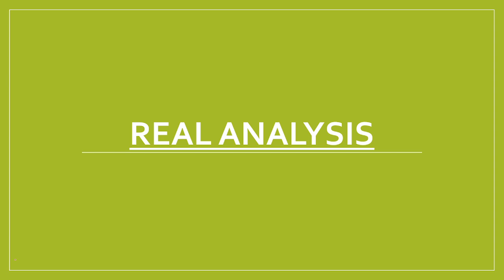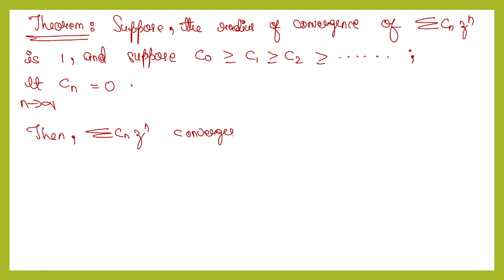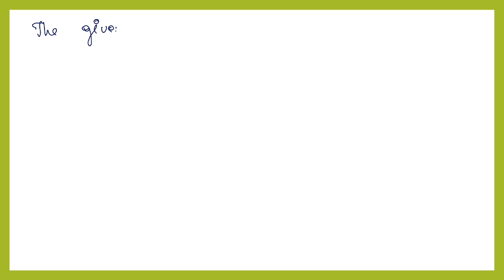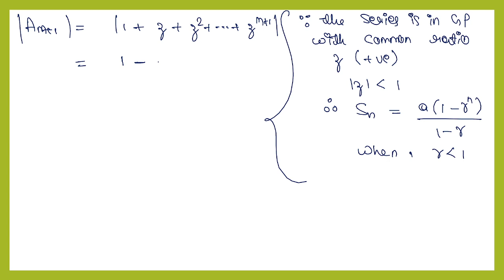🛑M.Sc. 1st Sem. 🛑|| MATHEMATICS || Real Analysis || PAPER 2 || RADIUS & CIRCLE OF CONVERGENCE QUS.